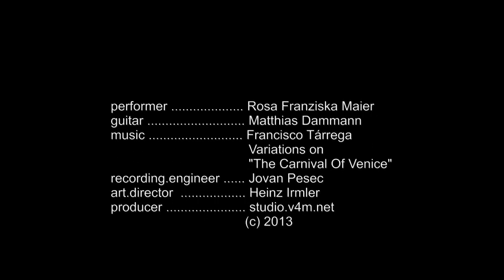Rosa Franciska Maier Performs "The Carnival Of Venice"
performer Rosa Franziska Maier
guitar Matthias Dammann
music Francisco Tárrega
                                      Variations on
                                      "The Carnival Of Venice"
recording.engineer Jovan Pesec
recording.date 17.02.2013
art.director Heinz Irmler (Arrangement)
producer studio.v4m.net